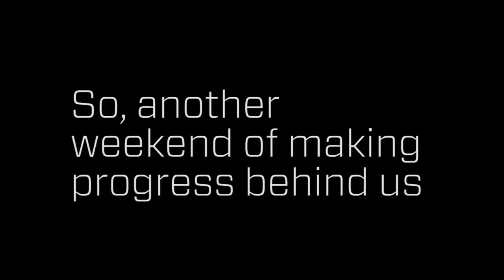Jubal Percussion 2017 - Rehearsal montage May 20 2017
Montage of the 2017 Jubal Percussion section at rehearsal.